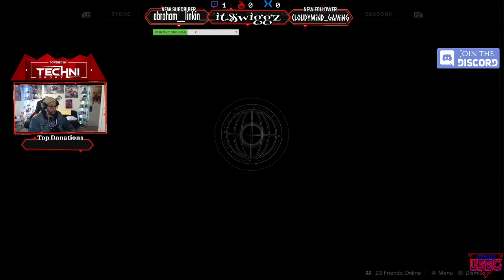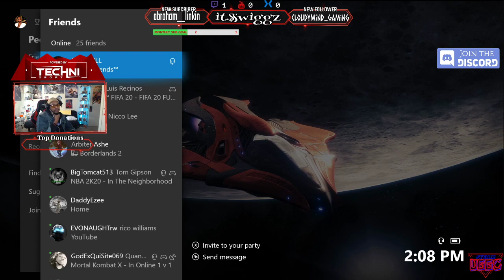DESTINY 2 // ALTARS OF SORROW // FULL RUN // STREAM RECAP // GRINDING WEAPON DROPS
NEWWW WEBSITE!!! HERERE!!

::SOESIC CLOTHING CO X URBANGAMERS::
At Soesic Clothing Co., we provide you with an excellent shopping experience as our clients’ satisfaction matter a lot. We have the perfect combination Original, Unique, & Creative Clothing. Inspired by Gaming, Skating, Hip-Hop, and Other Passions that are tailored to meet your needs through our standard shopping practice.
Even if you are not sure of what you want, our e-shop has got several ways to help you identify your needs. Everything about Soesic Clothing Co. revolves around our commitment to help you look your best and inspire confidence in you.
We have been operating for over One Year and we have managed to build up a reputable establishment online. We have a great team and aim to grow our business more and more, offering our customers the best Original, Unique, & Creative Clothing. Inspired by Gaming, Skating, Hip-Hop, and Other Passions available.

::PLAYBUDZ X URBANGAMERS::
Optimize the way you'll game FOREVER! Playbudz high quality grip extenders add comfort
allowing you to play longer, giving you that extra edge!

:::TeamUrbangamers Members Social Media Breakdown!

SWIGGZ SOCIAL MEDIA BREAKDOWN:
PSN: Deathstormx
itsswiggz Stream:
Origin ID: Itsswiggz
Uplay: itsswiggz
itsswiggz Twitch TV
Nintendo SWITCH Friends Code : (SW-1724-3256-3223)

Gamertags
Xbox Live - xMAJINKHANx
PSN - xMAJINKHANx

RightOnPlaya /GameBreakers Gaming network
 SOCIAL MEDIA BREAKDOWN